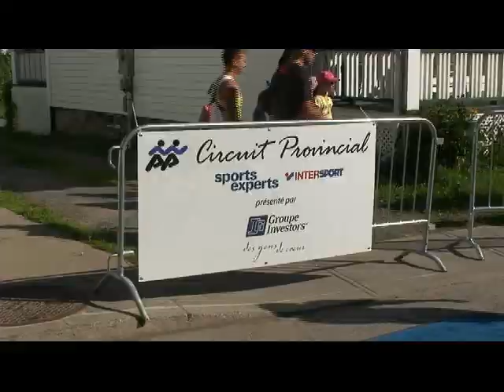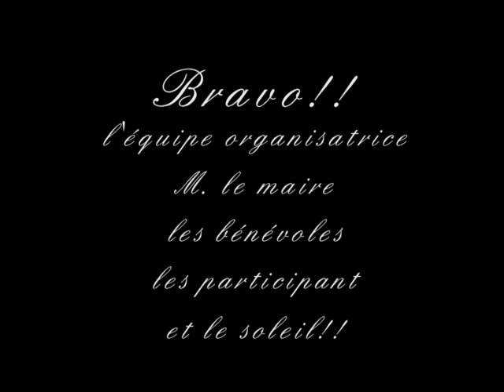Le demi-marathon Marcel Jobin deYamachiche 2013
Le demi-marathon Marcel Jobin est réputé pour être la course sur route la plus hot du Circuit Provincial qui en compte 15..La chaleur est au rendez-vous chaque année. On peut y courir le 1/2 marathon, un 5km et uun 1km pour les petits